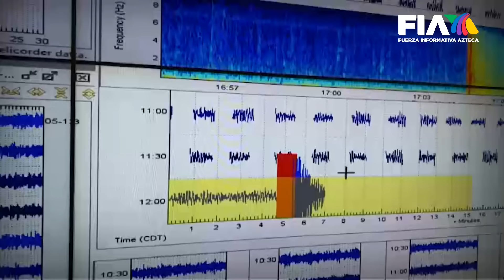EXPLOSIONES EN NAUCALPAN | Una posible falla geológica podría ser la causante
Posible falla geológica en Naucalpan

Siguen los estruendos en Naucalpan y los vecinos exigen a las autoridades una respuesta, ya que algunas paredes presentan cuarteaduras.

Un Instituto independiente colocó su propio sismógrafo y ya dio a conocer los primeros resultados, afirman que podría tratarse de una zona falla geológica.

Lucero Rodríguez con los detalles